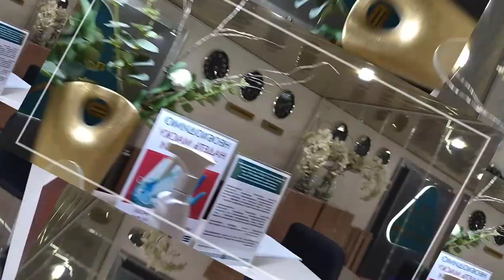With maestro Stjepan Hauser excellent rest at Hotel /Супер отдых в санатории "Волна" 4* и наш Хаузер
Great rest and relaxation in the 4-star Volna Hotel on the Baltic Sea. Especially if with Stjepan Hauser.
Просто великолепный отдых и релакс в санатории "Волна" 4* на  побережье Балтийского моря в Калининградском Солнечногорске. Это приятнее, когда со Степаном Хаузером.